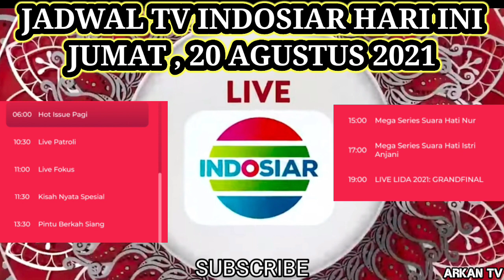JADWAL TV INDOSIAR HARI INI | JUMAT 20 AGUSTUS 2021